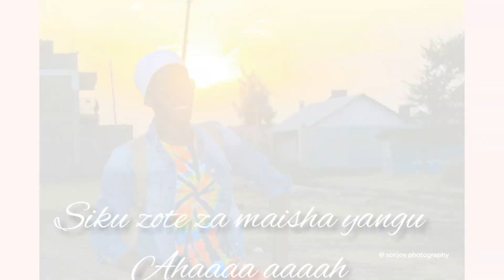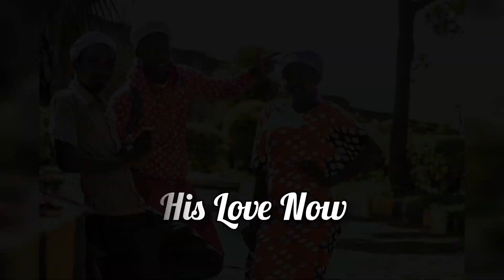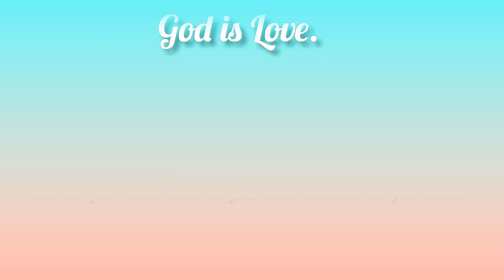YESU Anakupenda -Mukurinu Acrobat _Blessed Hands x Pesh. (Akorino Dancehall)Lyrics Video.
Akorino Dancehall Gospel Music.
Song sang by Reality, Blessed Hands and Pesh. Never Loose hope Jesus Loves you.